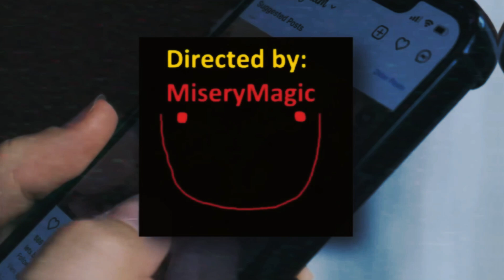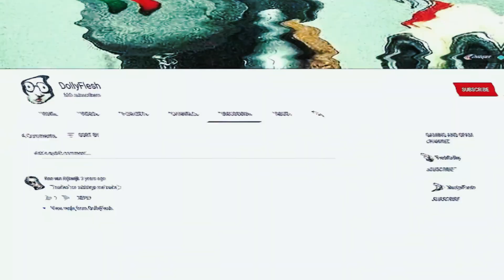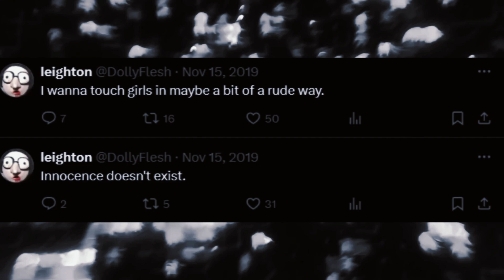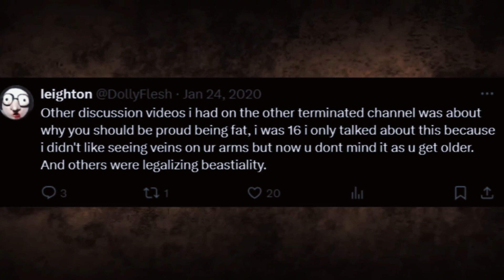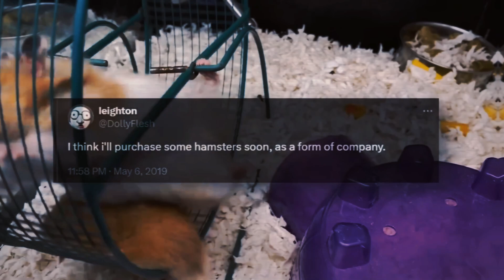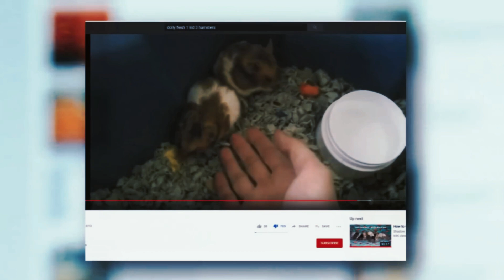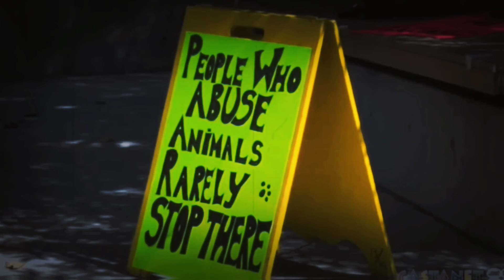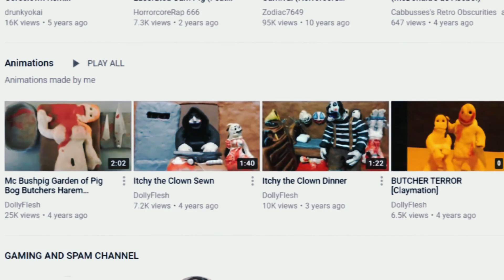أكثر رسام رسوم متحركة إجرامي ومنحرف على يوتيوب!!!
عندما بدأ فنان شاب مضطرب بنشر رسوم متحركة طينية عنيفة على يوتيوب، لم يعرها الناس اهتمامًا كبيرًا. ولكن مع تزايد حدة فنه وخروجه عن السيطرة وبدأ في التعبير عن خيالاته العنيفة عبر الإنترنت، بدأ الناس يخشون أن يقوم بتحقيق هذه الخيالات العنيفة على أرض الواقع. وللأسف، كانوا على حق.